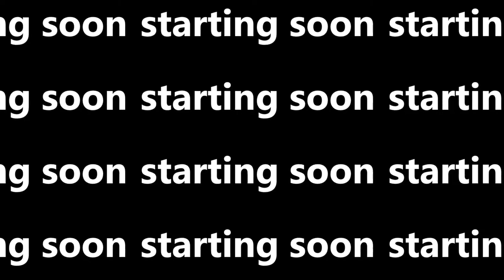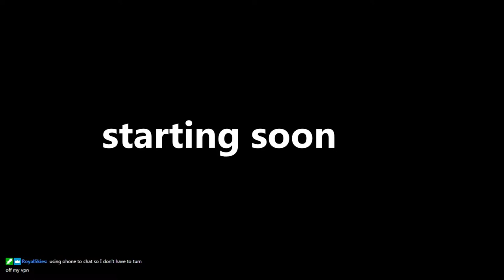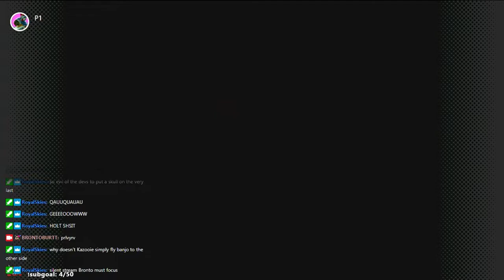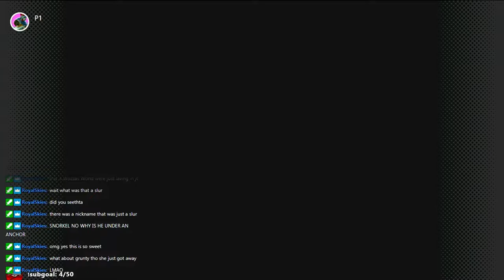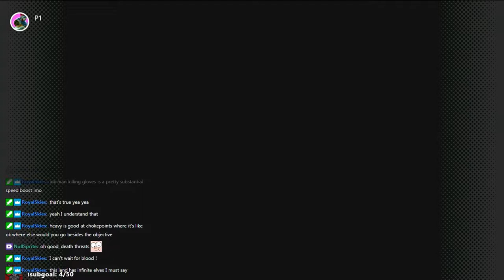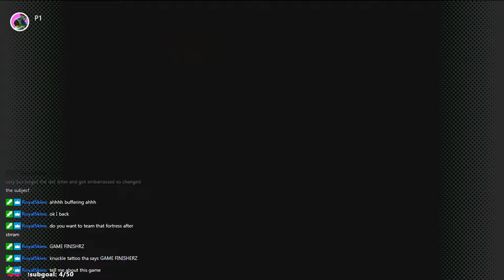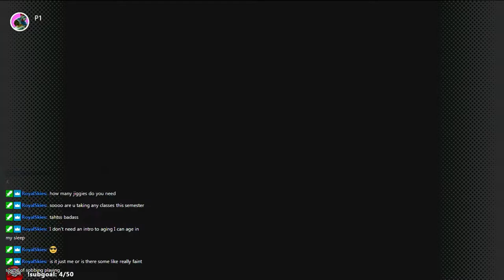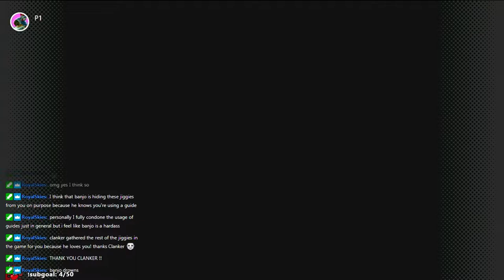Banjo-Kazooie Finale [February 25, 2022]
0:00 starting soon
2:08 cool intro
7:06 gaming